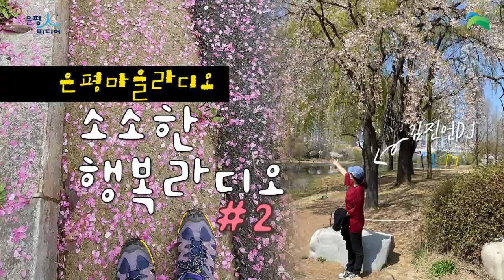[마을라디오]소소한 행복라디오_2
안녕하세요~ '소소한 행복라디오' 주민디제이 '곰'입니다.
벚꽃잎이 눈비처럼 흩날리는 요즘,
대청마루에 앉아서 북한산을 바라보는 '대서문' 코스입니다.
소요시간은 왕복 1시간 정도입니다.